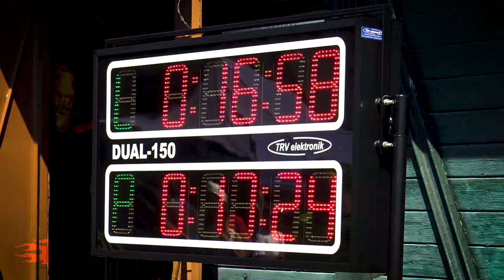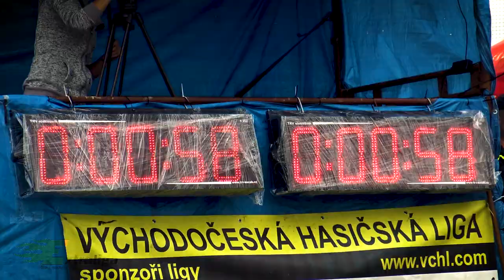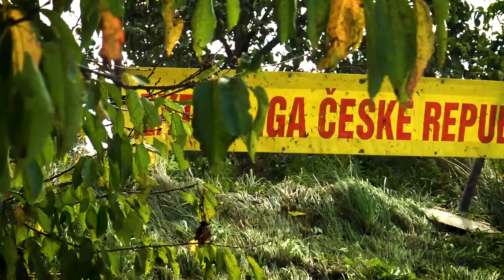Extraliga ČR v požárním útoku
sestřih mých nejlepších záběrů z extraligy ČR v požárním sportu. Záběry jsou pořízeny z dvoukola Čechtín/Petrovice a Pšánky/Myštěves.